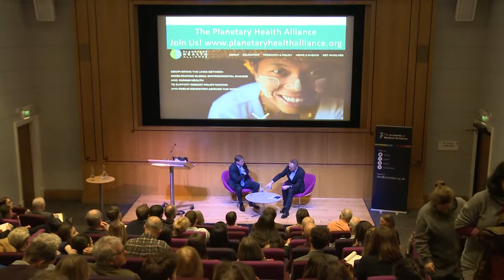A discussion on planetary health | Dr Sam Myers and Professor Richard Horton FMedSci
Discussion between Dr Sam Myers and Professor Richard Horton FMedSci following the Academy of Medical Sciences & The Lancet International Health Lecture 2017, available

The discussion explores in more detail issues tackled in the lecture, including how environmental damage caused by humans is impacting not just the natural environment of the planet but also human health. Questions from the audience range from the future of the human race to inspiring medical students and recruiting the next generation of interdisciplinary researchers.

Dr Sam Myers is Principal Research Scientist at Harvard University's T.H Chan of School of Public Health and Director of the Planetary Health Alliance, a consortium of over 70 dedicated universities, NGOs, government entities, research institutes, and other partners around the world committed to advancing planetary health

To read an interview with Dr Myers explaining his experiences and background,

To read the full opinion article published in The Lancet alongside the Academy of Medical Sciences & The Lancet International Health Lecture 2017,

To read more about The Lancet, a family of independent, international medical journals address urgent topics in our society through making high-quality science widely available for the past 200 years,

This clip was filmed as part of the Academy of Medical Sciences & The Lancet International Health Lecture series.